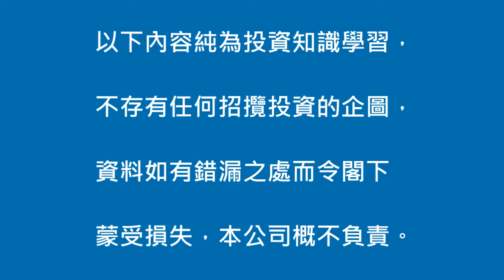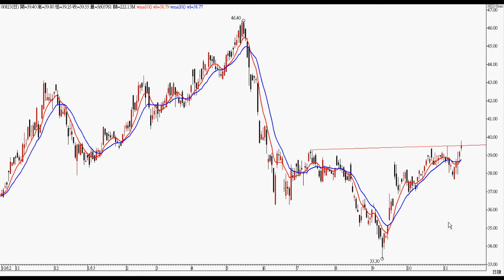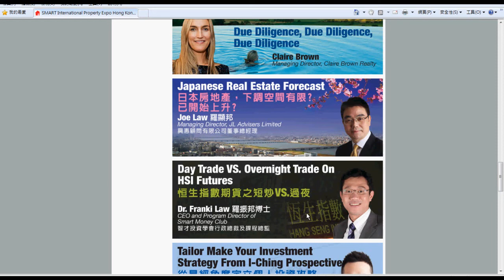2013年11月15日港股投資 － 智才投資學會 ( 羅振邦股票投資課程 )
留意 823)領匯房產基金，詳情請看影片 。  (僅作參考，風險自負)